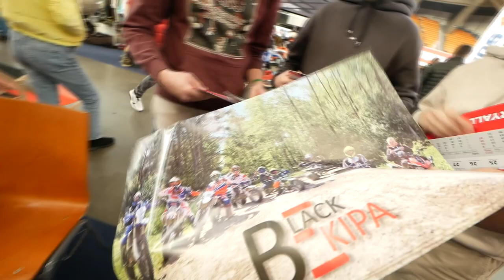EKIPA WE WROCŁAWIU - WBIŁ EXTRA MOCNY NA REJONY !!!